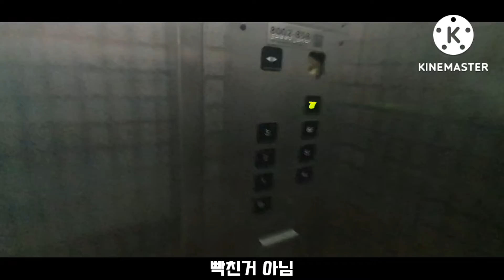부산광역시 연제구 연산동 상아노블빌라 동양엘리베이터 대차 전 탑사기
건물명: 상아노블빌라
위치: 부산광역시 연제구 중앙대로1150번길 45
회사/모델명: 동양엘리베이터 CV40
승강기번호: 8002-858
설치: 1993/6/1
용량/인승: 550kg/8인승
속력: 60m/min
상태: Bad

닫힘 버튼이 빠져있고 승차감이 좋지 않다.

현재는 23년 9월 티케이 META로 전면교체 되었다.